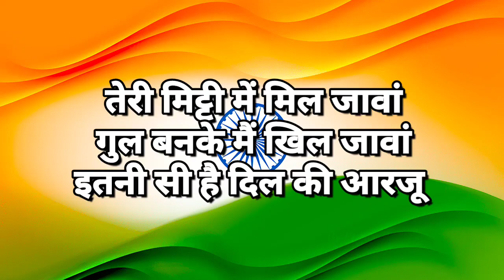देशभक्ति गीत| तेरी मिट्टी में मिल जावां| 90s deshbhakti song